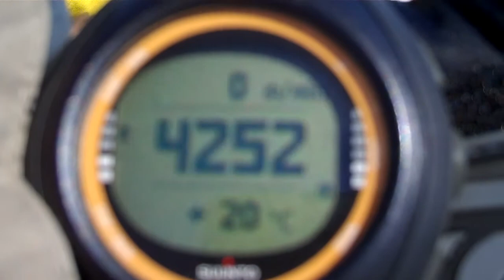Finsteraarhorn Pfingsten 2010 short